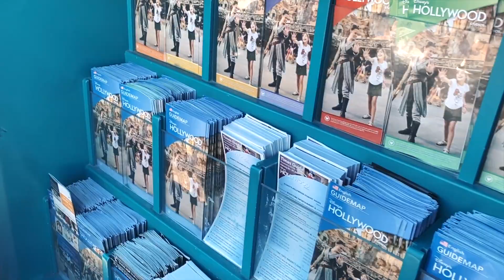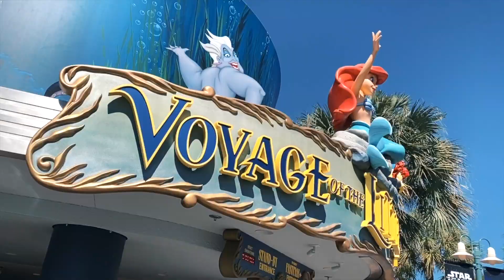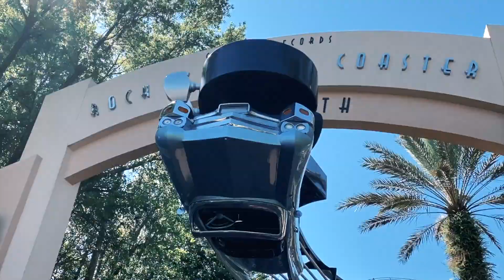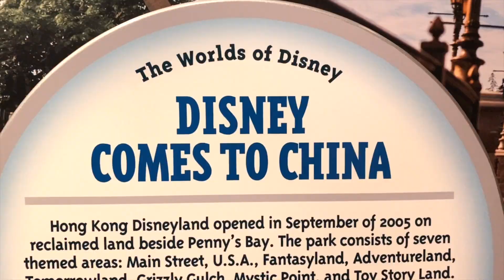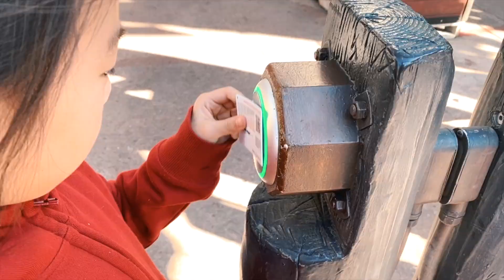【游记】奥兰多迪斯尼 好莱坞影城 全天体验 | Hollywood Studio, Orlando